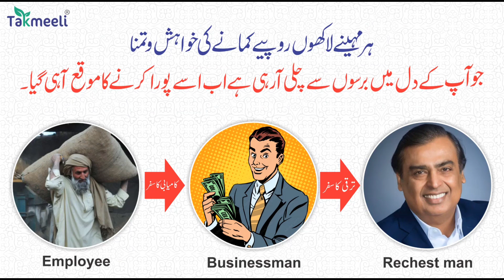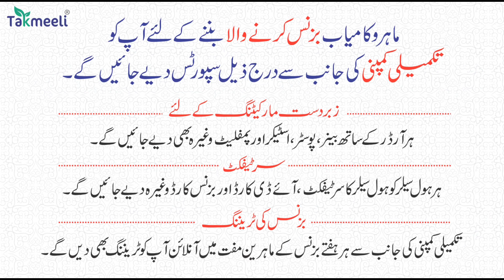Zalzale se Hifazat Ki Dua | زلزلے سے حفاظت کی دعا